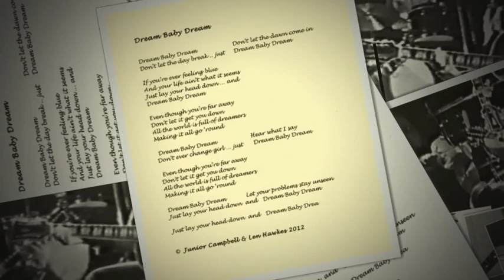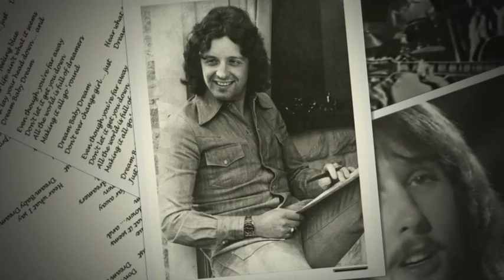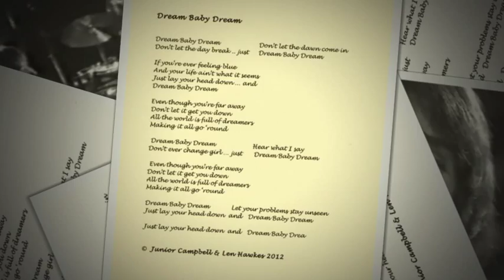DREAM BABY DREAM - JUNIOR CAMPBELL & CHIP HAWKES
Chip Hawkes & Jnr Campbell -- "Dream Baby Dream" 1977

This is the second of the "Everly Playtime" tracks "me mate 'Arry", and I wrote and recorded way back in the 70's under the pseudonym "Kentucky Rain".

Both were never released but, we had such great fun making them.
Chip & I on bass and guitars, Raymie Duffy on drums,

Again - no good footage available of 'Arry & I together ( well none you could publish!), so some very suspect quality photos I'm afraid.

"Len & Bill" having a great time playing at  "Don & Phil "

©  Junior Campbell & Len Hawkes 2012